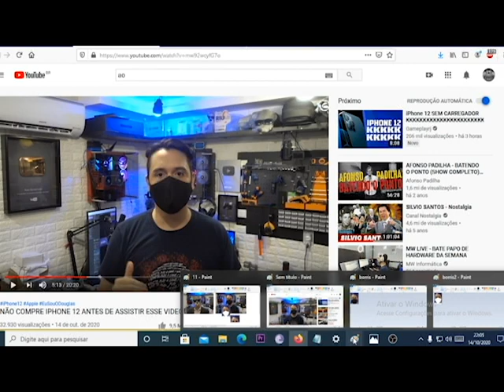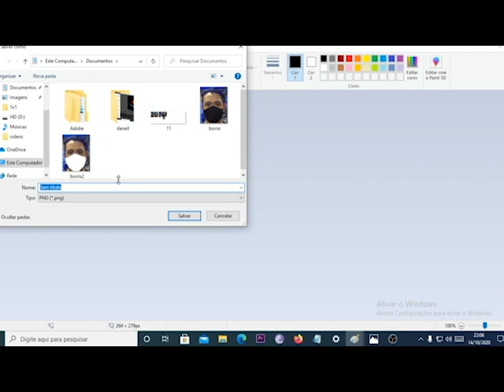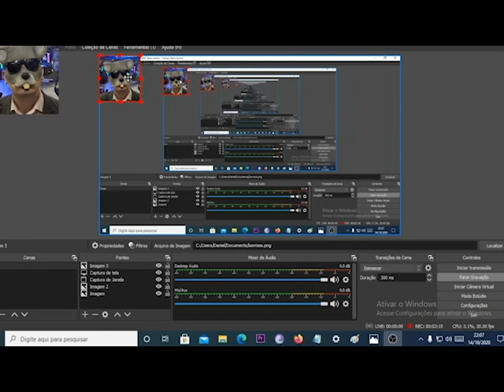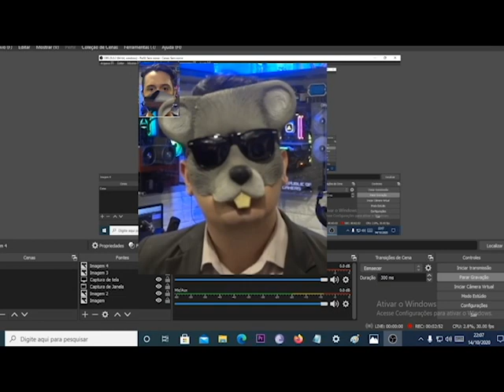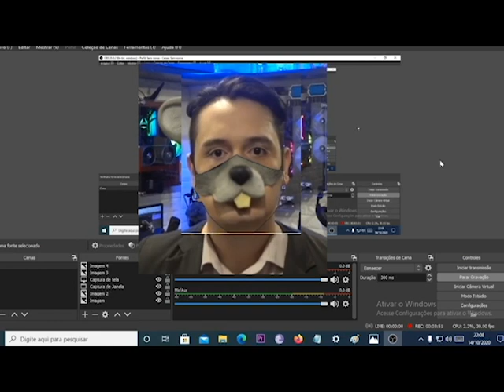Revelando o rosto do Rato Borrachudo - Verdadeira face do Ratão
Vamos agora revelar a verdadeira face do rato borrachudo